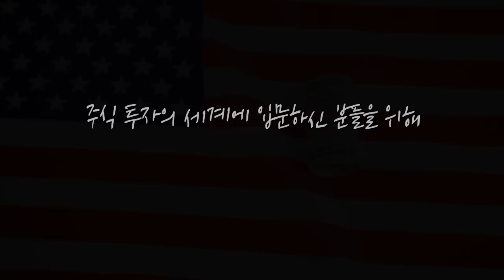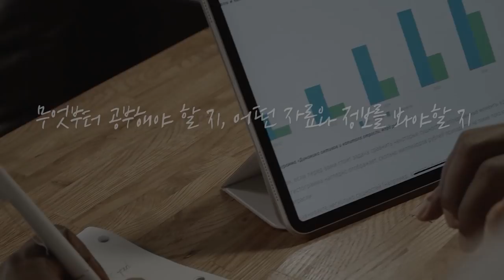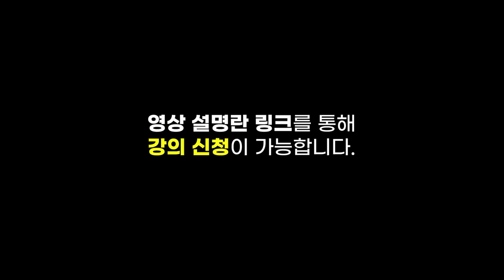벌어진 장단기 금리... 오퍼레이션 트위스트 시도할 때인가? f. 미래에셋대우 장의성 선임매니저